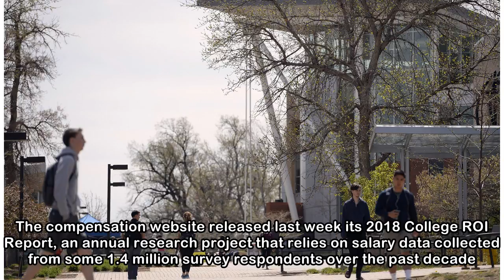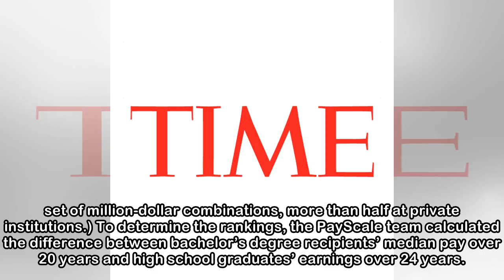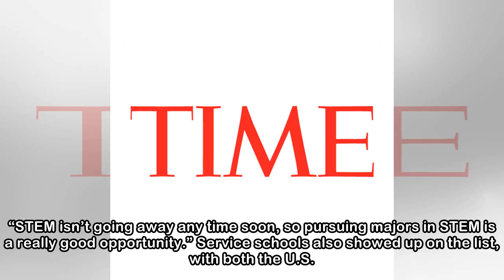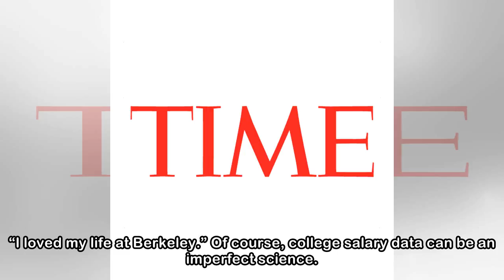These Are the Only Colleges That Regularly Give Students a $1 Million Payoff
If you want to set yourself up for earning big after college, you can’t just bank on having a degree from a specific school or pursuing a certain profession. More often than not, you have to figure ou...